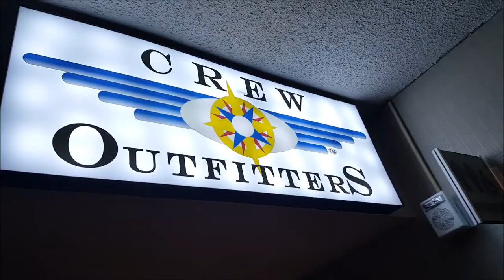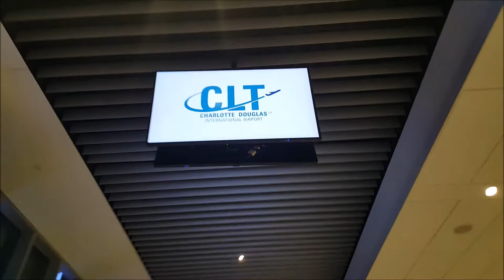Slam Clicker Ambitions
I actually decided to do things on this trip! Enjoy!